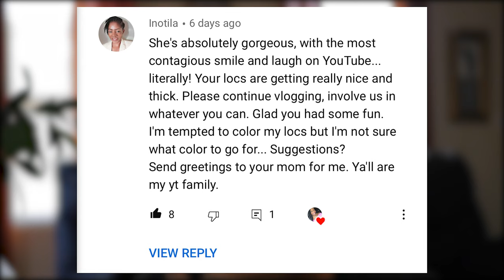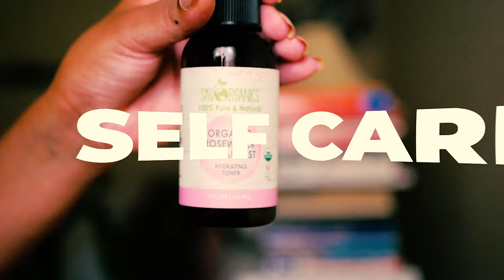What Color Should You Dye Your Locs? Watch to Find Out! Loc Color Theory on Dreads (MUST SEE!!!)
In this video, I’m helping you decide what color to dye your locs using something I call loc color theory. If you’re interested, you’ll love this video!

In this video, I’m sharing how to make your hair loc faster!

HOW TO WASH STARTER LOCS W/ NO RETWIST (WASHING TWO STRAND TWIST STARTER LOCS ON 4C HAIR):

In this video, I’m showing you how to wash starter locs and telling you when to wash starter locs!

In this video, I’m sharing the difference between loc budding and loc bunching!

In this video, I’m counting my locs to show you how many locs I have! If you’ve ever wondered how many locs should you start with, how many locs should you get, how many locs i have, how many locs for a full head, or how many locs should you have, you’ll love this video!

In this video, I’m showing you how to refresh locs for guaranteed loc moisture! If you’re interested in my daily loc morning routine, you’ll love this video!

I started my loc journey one month ago using the two strand twist method. So, now I'm in love with these starter locs on my 4C hair. Ready to start your loc journey? Here's why I started mine... let me know your thoughts on locs! @CoverGirlAlexis on all social media. *Correction at 3:45ish mark: I'll be ONE MONTH loc'd on June 29, 2020. LOL

I'm officially one month loc'd and wanted to share my first loc retwist experience with you! My loctician also gave me some great advice so I thought I'd pass it along to you. This video is all about my first experience retwisting starter locs. FYI - I began my loc journey with two strand twists.

1 MONTH VISUAL LOC JOURNEY! TONS OF PICS (TWO STRAND TWIST 1 MONTH LOC JOURNEY UPDATE)

In this video, I'm celebrating my 1 month loc journey with a 1 month loc update!!! I started my loc journey on May 29, 2020 with starter locs on 4C hair. ;)

In this loc moisture tutorial, I'm sharing ways to keep up with loc moisture and avoid dry locs for beginners like me. The best part is, you can do loc maintenance at home and achieve loc moisture. Want to know how to keep moisture in your locs? Are you dealing with dry stiff locs? Does Rose Water really work? What have you guys been using for loc maintenance during quarantine? I hope you find these loc maintenance tips helpful when attempting to hydrate dry locs... even dry starter locs. Let's talk!

Side note: I have starter locs on short hair and began my starter locs with two strand twists.
@CoverGirlAlexis on all social media.

In this loc video, I'm sharing starter locs tips. More specifically, I'm giving you the most 4 valuable tips for starter locs! STARTER LOC DOS AND DONT’S.

In this loc video, I'm sharing 3 signs you are READY to get starter locs. I started my loc journey more than one month ago and I've learned so much about loc maintenance, daily loc moisture, and adjusting to my 4C hair in this new state.